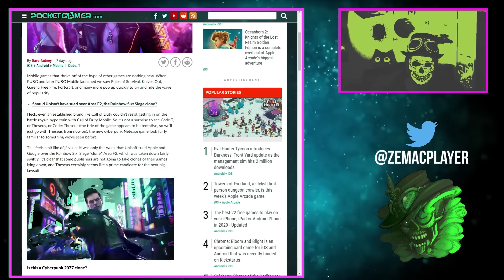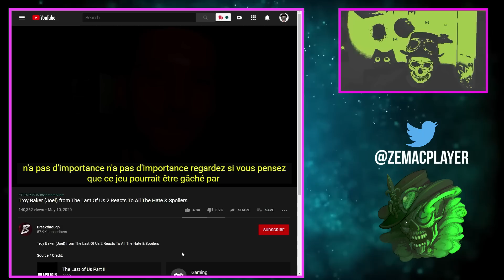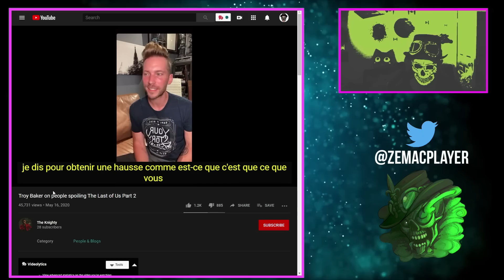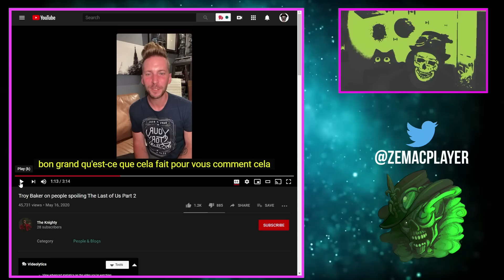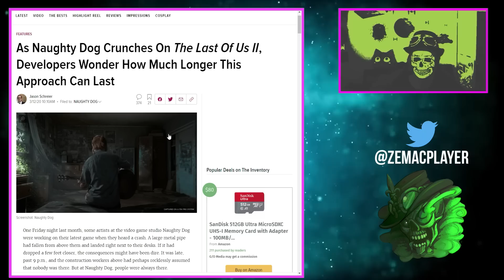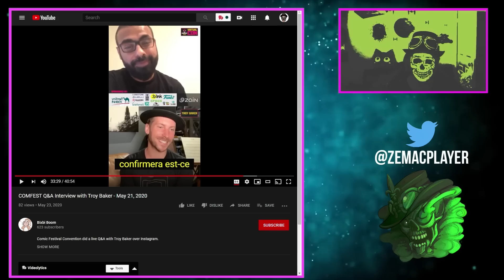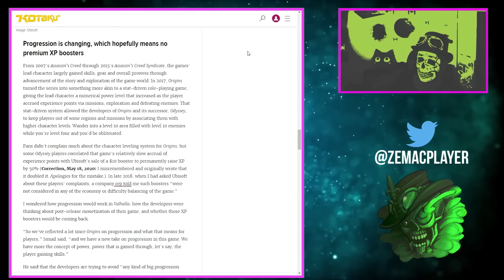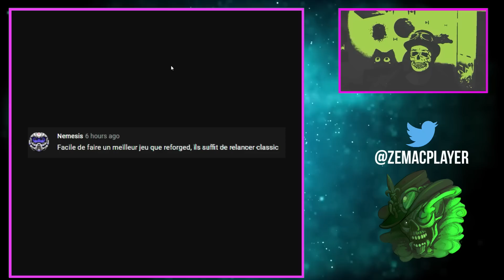THE LAST OF US 2: LE DOUBLEUR DE JOEL DANS L' HYPOCRISIE TOTALE. !